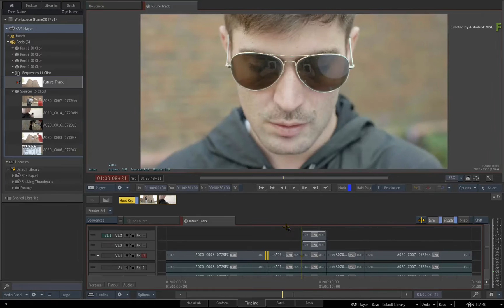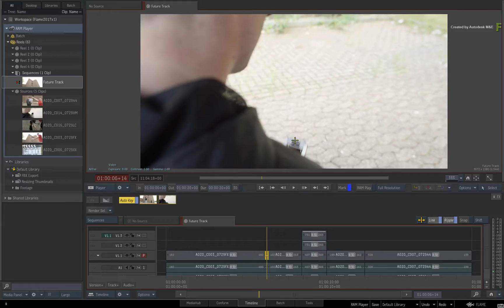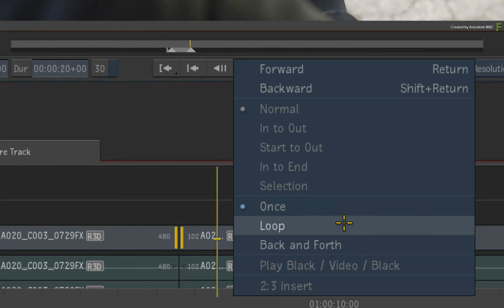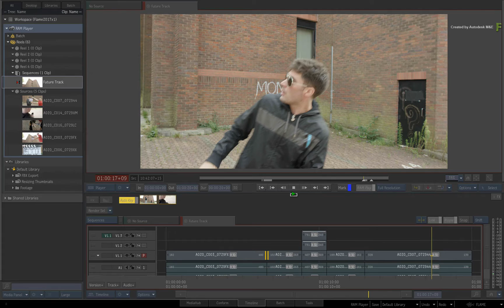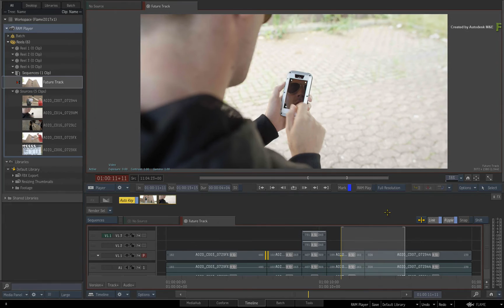The RAM Player - Flame 2017x1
Level: Beginner
Recorded in: Autodesk Flame Premium 2017 Extension 1 (2017x1)

In this video, you learn how to use the RAM Player functionality in Flame 2017 Extension 1.

The purpose of the RAM player is to give you a massive performance enhancement when your system’s configuration may not be up to the task.